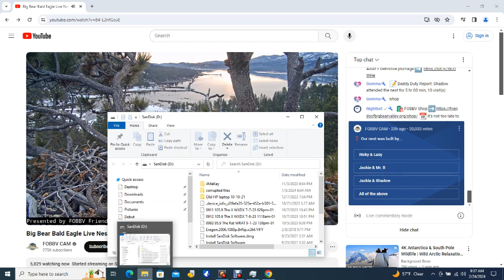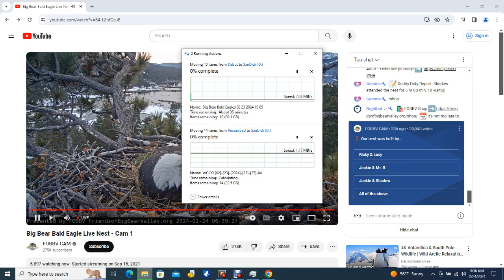Big Bear Bald Eagles 02/24/2024 03:05